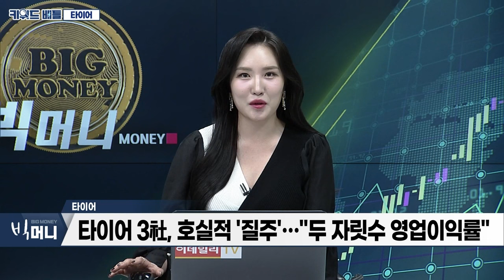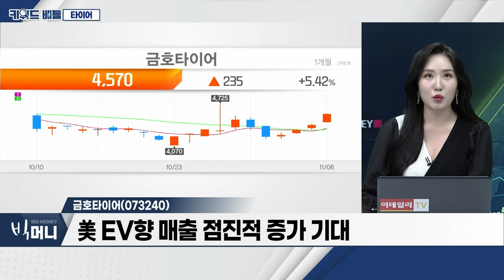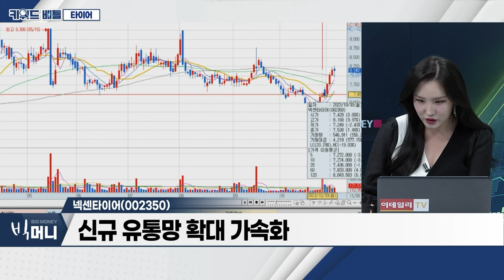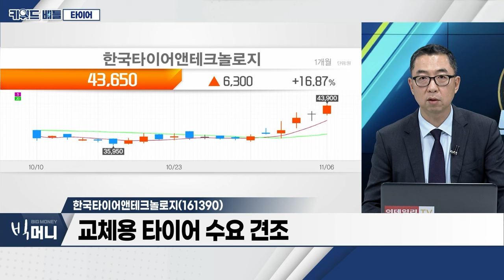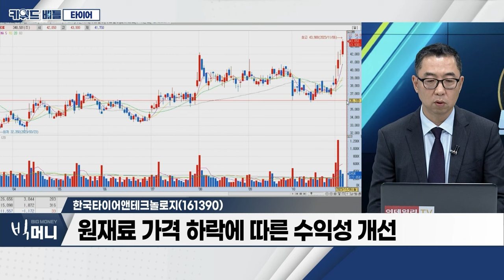금호타이어(073240), 넥센타이어(002350), 한국타이어앤테크놀로지(161390)... 타이어_키워드 배틀 (20231106)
- 타이어 3社, 호실적 '질주'... "두 자릿수 영업이익률"
- 타이어 판가 인상... ‘수익성 개선’
- 타이어 3社 실적 확대... 내년 1분기까지 견인 전망

금호타이어(073240)
- 美 EV향 매출 점진적 증가 기대
- 원재료 투입원가‧물류비 감소로 수익성 정상화
- 베트남 공장 증설 통한 물량 증가 대응 중

넥센타이어(002350)
- 16분기 만에 두 자릿수 이익률 회복
- 3분기 어닝 서프라이즈... 저평가 매력 부각
- 신규 유통망 확대 가속화

- 교체용 타이어 수요 견조
- 원재료 가격 하락에 따른 수익성 개선
- 전기차 전용 타이어 성장세
- 2026년 美 공장 증설 효과 전망